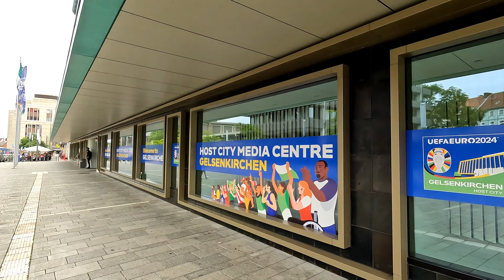[4K] EURO 2024 ⚽ Pre-Game Matchday Walk SERBIA VS ENGLAND Group Stage Game | Gelsenkirchen, Germany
Join me and hop on this matchday walk in the city center of Gelsenkirchen ahead of the Serbia England game at the EURO 2024.

GO RIGHT TO THE 06:20 MARK FOR THE MORE CROWDED SCENES OF THE WALK ! ! !

Gelsenkirchen is one of ten host cities of the UEFA Euro 2024. The city has a population of 263,000 (as of December 2022) and is located right in the heart of the Ruhr Area, one of the largest metro areas in Germany with an overall population of over 5 million inhabitants.

🗓️ Day of recording: 06/16/24
🌤️ Temparature during the walk: 19° C / 66° F

00:00 Start at Musiktheater Gelsenkirchen
03:06 Hans-Sachs-Haus (City Hall)
06:20 It's getting crowded!
10:15 Bahnhofsstraße
16:42 Fans gather at the Bahnhofsvorplatz

I value privacy. If you find yourself in the video and don’t want to be displayed, please leave me a comment naming the exact time of the video (minute & second) and I will remove you from this documentary footage.